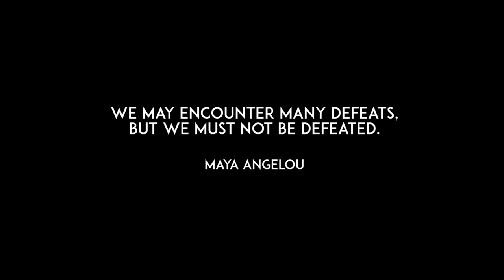Asia Monet - Hey Girl [OFFICIAL MUSIC VIDEO]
BEHIND THE SCENES OF "HEY GIRL"

AVALIBLE ON :

TIDAL
GOOGLE PLAY